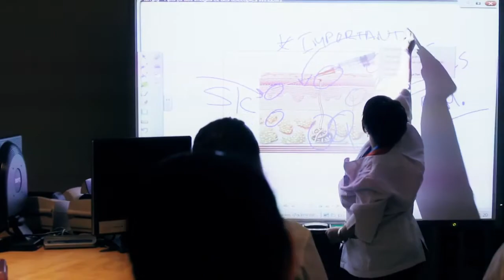Le Centre de formation professionnelle Bel-Avenir de la Commission scolaire du Chemin-du-Roy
Découvrez le Centre de formation professionnelle Bel-Avenir situé à Trois-Rivières et offrant des formations menant à des diplômes d'études professionnelles (DEP) ou des attestations de spécialisation professionnelle (ASP) dans des secteurs tels que la santé, l'alimentation, les arts, l'administration, les soins esthétiques.